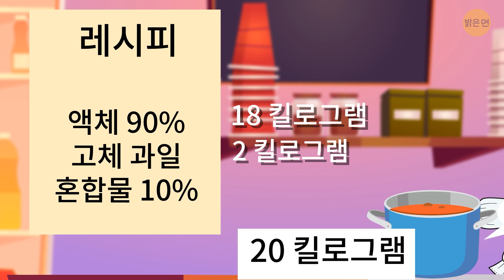배고픈 뇌를 위한 맛있는 수수께끼 19개